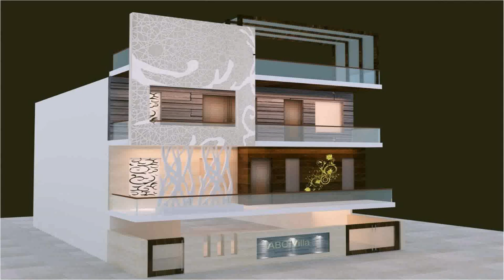Latest House Design In North India (see description) (see description)